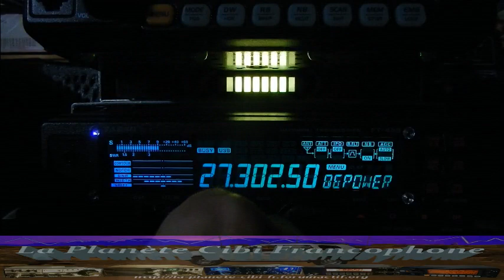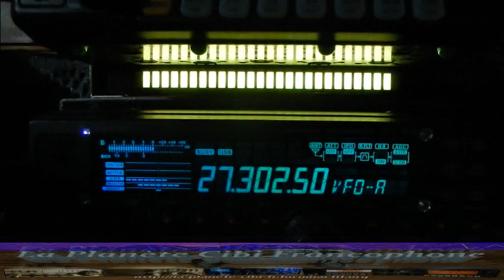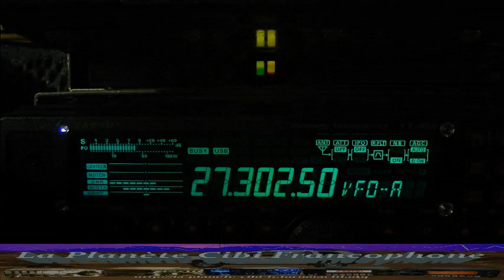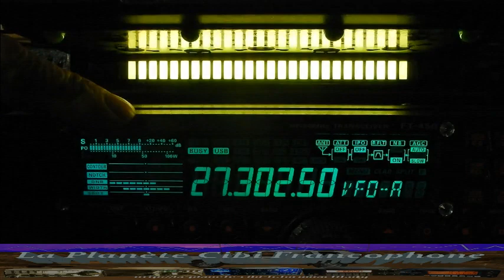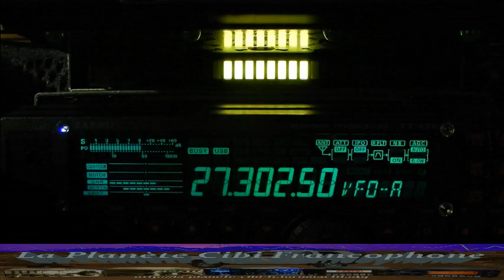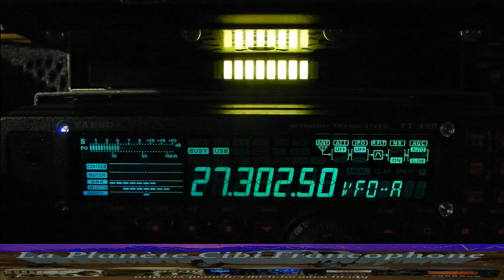CB QSO Kilo Mike avec Réglage micro sur un Kenwood TS-480 (20/01/2022) Y. FT 450AT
Avoir l'esprit Radio... J'étais en train de me "balader" sur les ondes (CB) quand je suis "tomber" sur de la moustache. Là je retrouve 14KM3308 en plein test de réglage micro. Cette vidéo va lui permettre de voir ses différents tests. 😉
73'51 de Dundee33 ~ 14KM3301  ;)